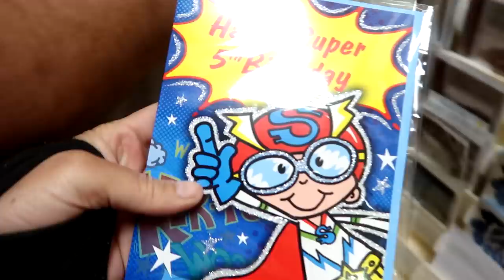ONLINE EQUESTRIAN BULLYING! Day 165 (06/14/19)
ONLINE EQUESTRIAN BULLYING!

DaybyDayVlogs
110 North Front Street - A3,
Suite #213
Belleville, Ontario, K8P 0A6
Canada